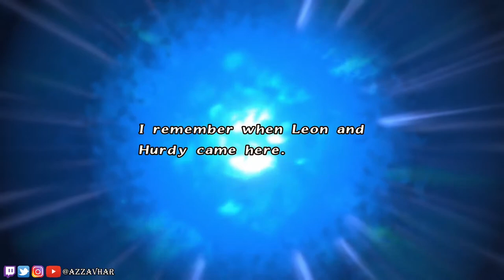Story of Hurdy And Gurdy 💎 Final Fantasy Crystal Chronicles Remastered 💎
We dive deep in to the story of Hurdy and Gurdy!

🤔 Let's check out these scenes and see if we can uncover some hidden information about Hurdy and Gurdy!

😎 Do you think they are brothers? Or do you think they are the same person?

😊 Pop your answers in the comments section of this video! 😊

🎮 Couch cooperative Let's Play of FFCC (2003 version of the game)

Did you play Final Fantasy Crystal Chronicles?

I love this game and it will always be one of my favourite games of all time. One of the best co op games in the world. 100%. I have so many fond memories of time spent with friends whilst enjoying this game together!

⚡️ I'm a Sneak Energy partner. You can use creator code 'Azzavhar' at the checkout when purchasing anything from the Sneak store to support me as a content creator

🏆 I'm also an Epic Games Partner. You can use Epic Creator Code 'Azzavhar' when making any purchase on the Epic Games store to support me as a creator